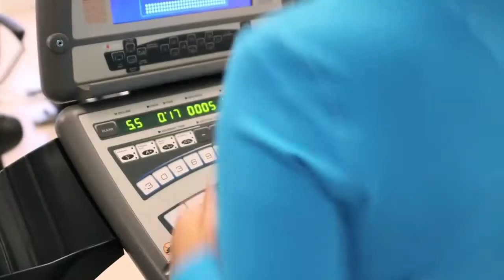Physical Exercise : Debbie Travis' Quest for Balance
Debbie Travis has a busy schedule as a TV host, producer and mom. Check out how she finds time to exercise.

Nature has given the human body a complex system of barrier and defense mechanisms to protect us from illness and disease. Nevertheless, the body can undergo stress during different life stages and is often influenced by the way we live. A healthy diet and lifestyle helps strengthen the body's natural defenses: continuing physical exercise, maintaining a balanced diet and ensuring sufficient rest go a long way for your health.